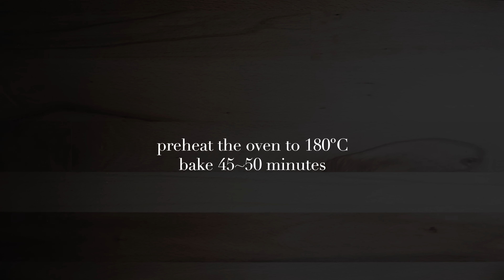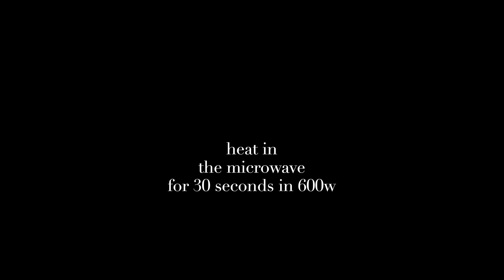[食不相瞞118] 西西里橙香蛋糕的食譜與做法：把一整顆柳橙加入蛋糕中，香甜中帶點微苦的絕妙滋味 (Pan D'Arancio siciliano | Sicilian Orange Cake)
嗨！大家好，我是 Cassandre, 今天的『食不相瞞』，要來分享一道充滿南義風情的甜點：西西里橙香蛋糕 (Sicilian Orange Cake, Pan D'Arancio)

義大利的西西里島盛產柳橙等柑橘類，因為每年的產量驚人，所以柳橙被廣泛運用於料理中，像是熟食、沙拉、飲品跟甜點，甚至還有才華洋溢的服裝設計系學生，把柳橙的纖維做成了布料。

這次要分享的食譜是西西里島風格的橙香蛋糕，是把一整顆柳橙連皮帶肉都攪碎加入麵糊裡的特色糕點，剛出爐就飄來一陣柑橘清清香，口味讓人驚豔，跟只有加果汁或使用皮添香做成的蛋糕很不同，嚐起來是微甜中帶點極微小的苦味，但這苦味感覺更襯托了柑橘的酸甜滋味。

承襲義式糕點一貫的家常隨性，所以這款蛋糕的做法也很簡單，備料會花一點時間，但後續一盆到底即可完成。除了柳橙，也可以置換成其它的柑橘類水果，我們覺得這絕對是一款值得納入清單的居家點心。

這支影片還有無人聲的 ASMR​​​​​​ 版本：敬請期待
🇮🇹 西西里橙香蛋糕 怎麼作呢？
下面是 西西里橙香蛋糕 的做法與食譜：

☞ 烤模尺寸：直徑 15cm (6吋)， 高 6 cm 的圓型活底烤模
☞ 烤溫 180°C，烘烤 45～50 分鐘

✎ 材料 Ingredients
中小型雞蛋 兩顆，約 100g, 室溫
細砂糖 90g
融化的無鹽奶油 45g, (也可用等量蔬菜油替代)
中型柳橙 1顆, 洗淨，果肉加果皮約 132g
杏仁粉 45g
泡打粉 5g
* 準備40克柳橙果醬(或柑橘果醬)，加5克水，加熱融化後塗在蛋糕上面裝飾。或者也可以直接以糖粉撒在表面。
 😘 加入糖餃子的頻道會員，支持我們繼續維持下去：
或者也可以用超級感謝來贊助我們
無論哪一種支持，都會給我們莫大的力量
✎ 做法 Instructions
1. 烤模底部和側邊鋪上烘焙紙，不鋪紙的話可以抹一層軟化的奶油，再灑上薄粉來防沾
2. 過篩麵粉跟泡打粉，篩好後用叉子或蛋抽充份混勻，建議再過篩一次讓乾料更篷鬆
3. 將柳橙的蒂頭和底部去除，然後切成八瓣的舟狀，若有籽也要去除，取果肉部份切小塊，若白皮太厚，可以切除部份，然後把皮切除細絲，並秤出 132克的重量
4. 用食物料理機將柳丁的果肉和皮打成粗泥狀，不用打太細保留一些口感，備用
5. 料理盆中加入雞蛋與糖，以中速攪打約 5 分鐘，然後再降至低速打一分鐘，打到濃稠泛白的質地
6. 接著少量分次的加入室溫的融化奶油 butter, 並以中低速攪勻，奶油加完後，以中速攪打約一分鐘
7. 加入柳橙粗泥，以低速混勻
8. 加入杏仁粉（若有結小塊請先過篩），以低速混勻
9. 加入過篩的麵粉和泡打粉(分兩次加入)，以低速混勻至看不見乾粉，改以刮刀以切拌法輕輕翻拌
10. 沾取一點麵糊來固定烘焙紙，並將完成的麵粉倒入烤模中，稍微左右微晃幫助麵糊變平
11. 烤箱以 180°C 預熱，烘烤 45～50 分鐘，直到表面金黃上色，牙籤插入取出是乾淨的
12. 在烤模裡放涼15 分鐘再脫模，脫模後徹底放涼，傳統的吃法是在表面灑糖粉，也很推薦在表面塗一層酸甜滋味的柑橘類果醬，來增加風味
影片章節 ：
00:00 開場
00:34 食材介紹
01:14 處理烤模與前置準備
04:49 如何製作西西里島橙香蛋糕麵糊
08:06 烤箱、烤溫設定、烘烤時間
09:00 出爐後處理
09:10 製作蛋糕表面的裝飾(上釉)
10:26 享用西西里柳橙蛋糕
11:17 製作西西里橙香蛋糕技巧分享與注意事項